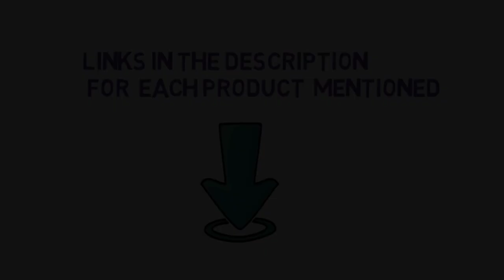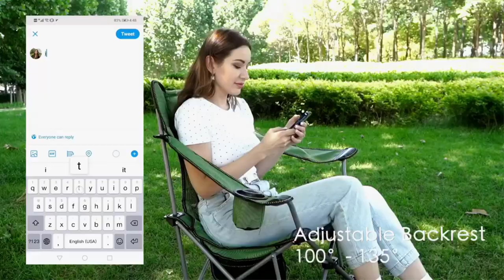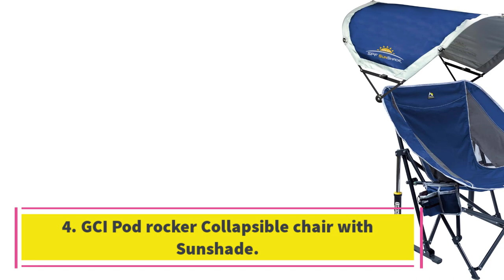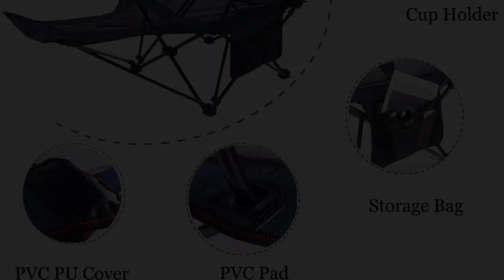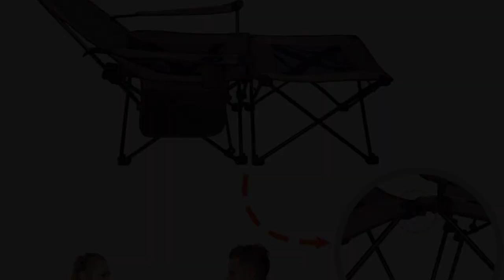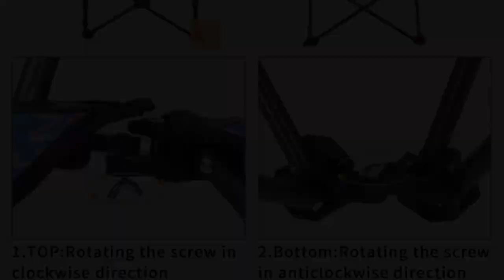✅7 Best Camping Chairs 2024 | Ultimate Camping Chair Review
1. JEAOUIA Camping Chair with Footrest.

2. METKIIO Portable Camping Chair.

3. GCI Outdoor 3-Position Reclining Directors Chair.

4. GCI Pod rocker Collapsible chair with Sunshade.

5. Seatopia Camping Recliner.

6. Xgear 2 in 1 Camping chair with Footrest.

7. KABOER Camping Chair with Footrest.

      owners.